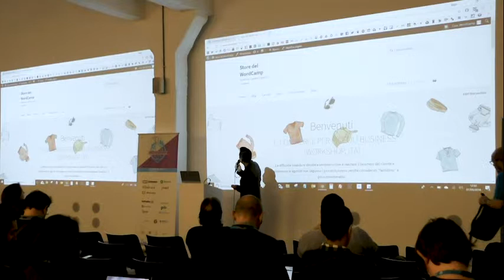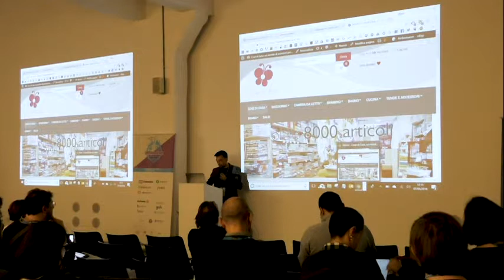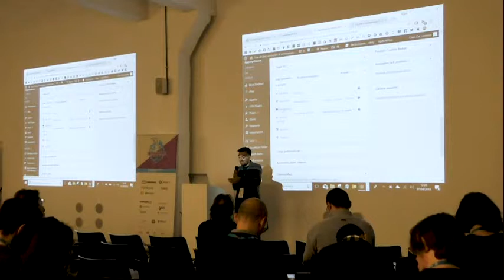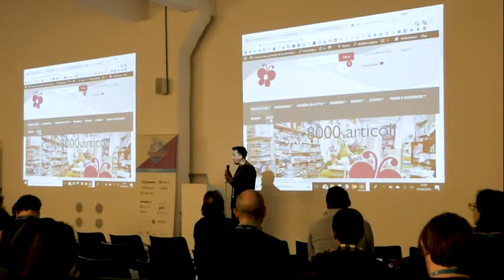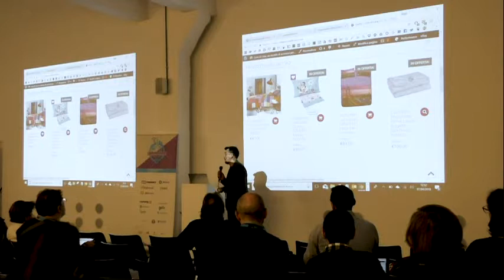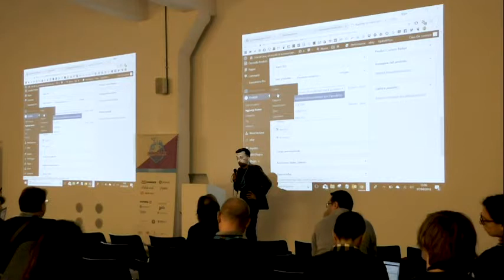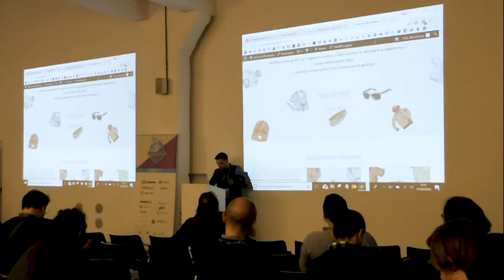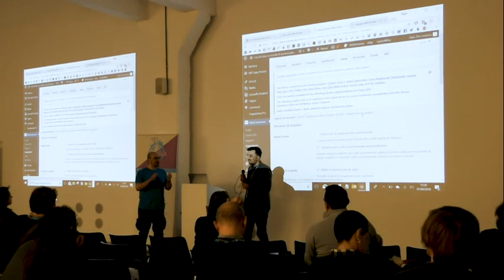Ergys Haxhiu: E-commerce per piccoli business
La difficoltà quando si desidera vendere online è valutare il business del cliente e solitamente le agenzie non seguono i piccoli business perché considerati “fastidiosi” e poco remunerativi.
Ci sono però piccoli trucchi per ottimizzare energie e risorse e con la giusta impostazione chiunque può gestire un e-commerce.
Il workshop è rivolto ai piccoli commercianti e con l’aiuto di WordPress e WooCommerce vedremo come gestire un magazzino online, la fatturazione, le campagne a pagamento, i social media e tanto altro.
Useremo esempi pratici di e-commerce che gestisco.